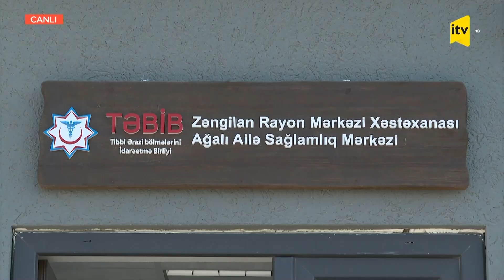Qarabağda ən müasir avadanlıqla təhciz olunmuş xəstəxanalar inşa edilir